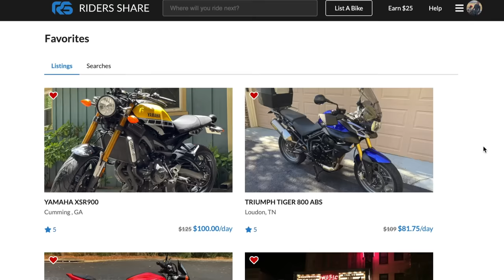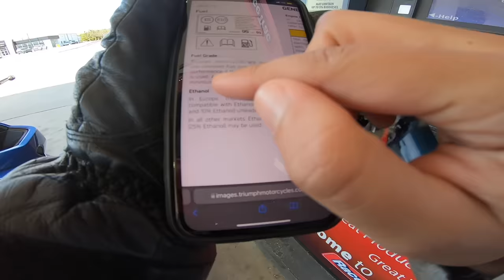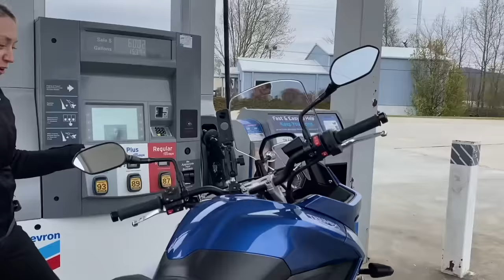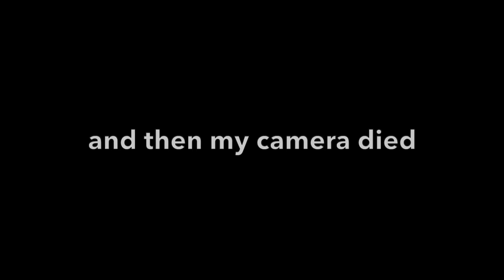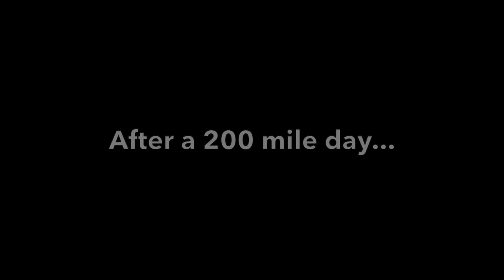2 Biker Girls' First, Long Ride... Not What You Want to See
Not what you hope new riders ever see on the road... I've been wanting to take Hao and Kristen, two new biker girls, on their first mountain ride. With Hao mostly at neighborhood practice stage, and Kristen recently starting to commute at least once a week on her bike, this would be the longest ride either of them had done yet. To a first time canyon chaser, the twisties of the mountains can be quite scary. I hope what we saw towards the end of the day didn't scare them from riding, but rather a reminder to ride defensively, practice your skills, and wear your gear. Both ladies were on Yamaha MT03's. I was on the Triumph Tiger 660, a loan from Triumph, as one of the many bikes I have been borrowing to find a more road trip friendly bike.

I met Hao when I rented her bike off of Rider's Share

Comm system *code DOODLE15 select products only*
BEST earplugs ever *code LOOPXCAROLYN for15% off*

📸 Recording Equipment
My iPhone :P